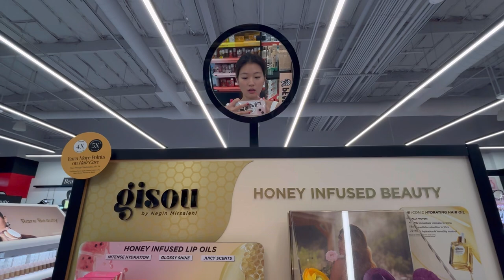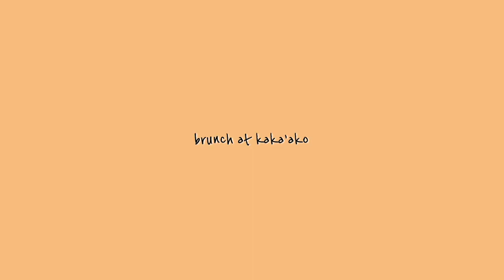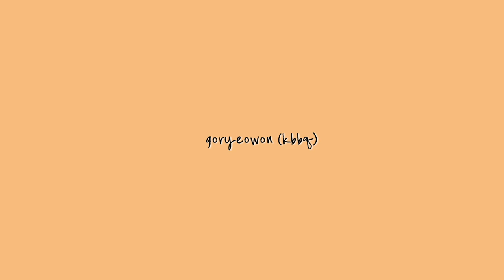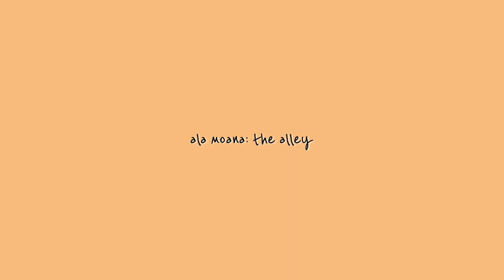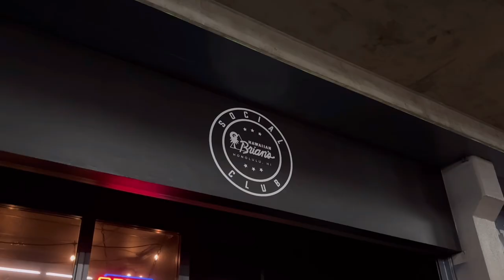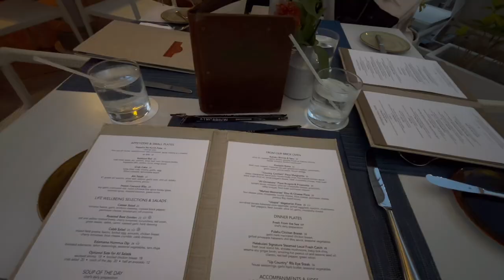SUMMER IN OAHU VLOG | Waikele, Malasadas, Kpop Club Night, Friends, House Without a Key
Come along with me from July 22 to 28, 2024!